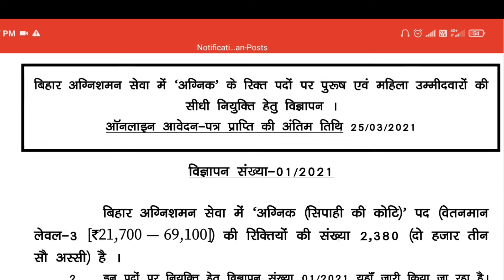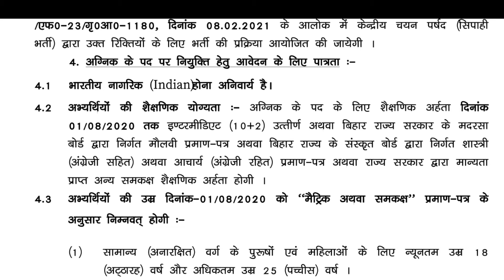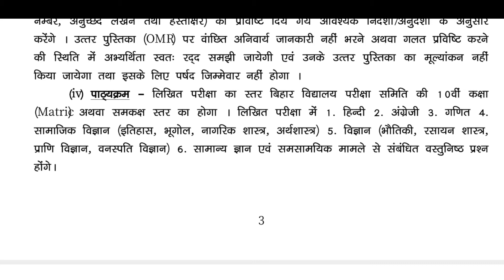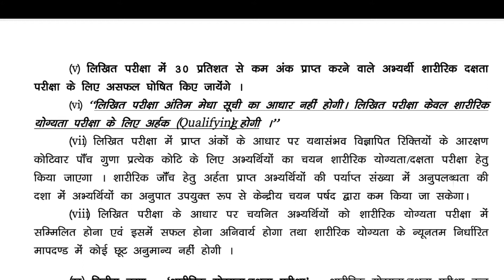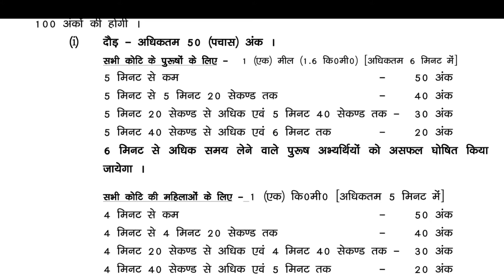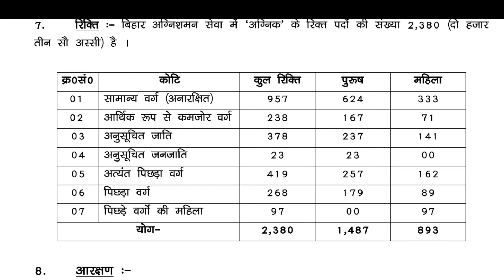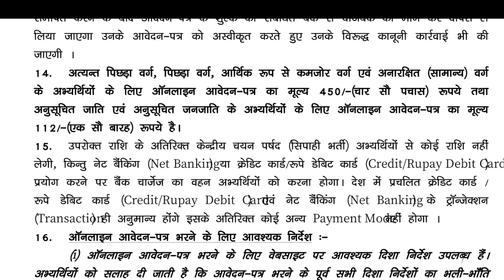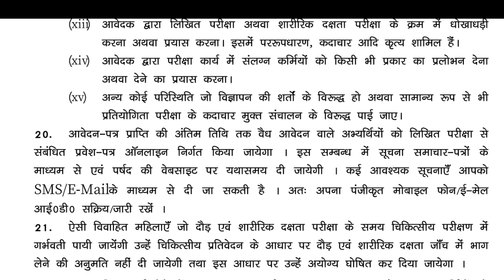Bihar Police Fireman Online Form 2021!! Bihar new vacancy!! Bihar sarkari job!! Police job!! New job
Guys इस video मे  Bihar police मे जो VACANCY आई है उसके बारे मे बताया है तो VIDEO को पुरा अंत तक देखे

new person को Rsgio24 मे joining karwane ka full

Income work from home
excellent income best work from home
freelancer freelance jobs from home
home part time data entry jobs from home without investment
housewife jobs
e skill india
hubstaff talent

housewife jobs
e skill india
hubstaff talent